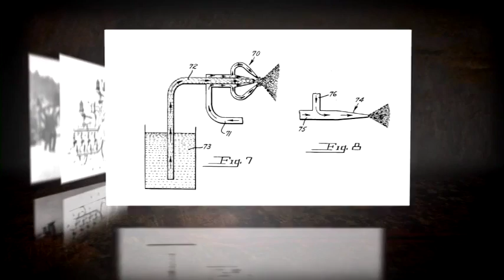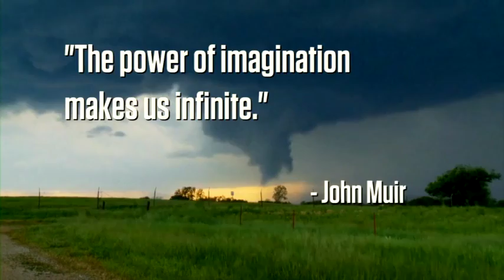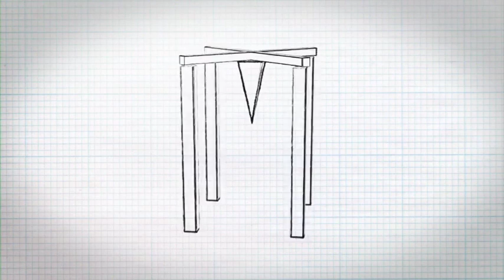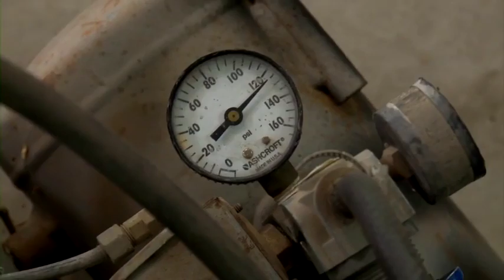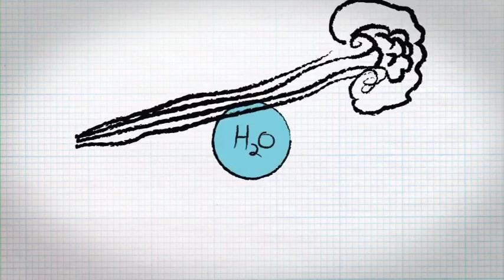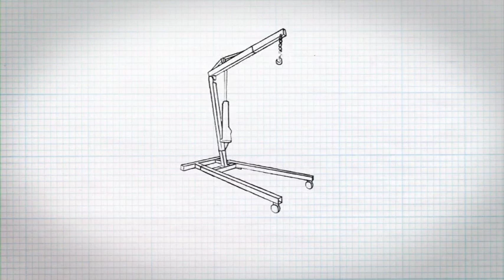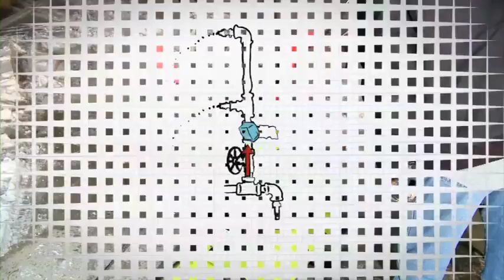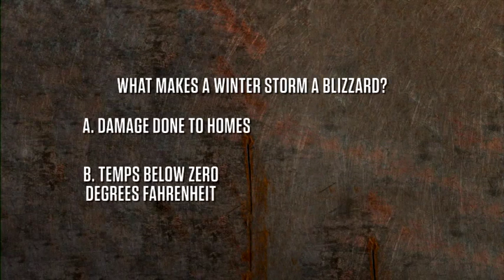BrainsStormers, episode 3, SnowMachine/LogSplitter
Episode from "BrainStormers", only on the Weather Channel!